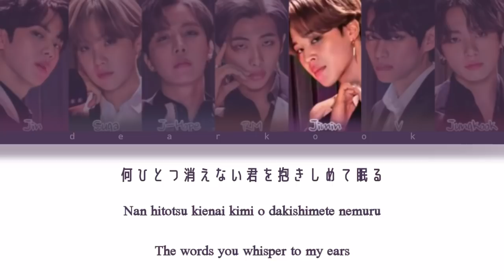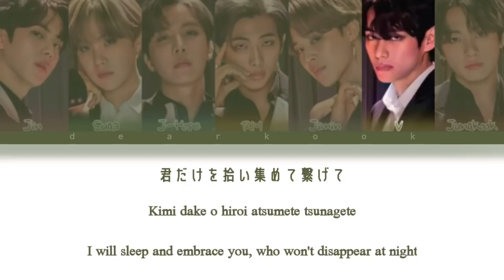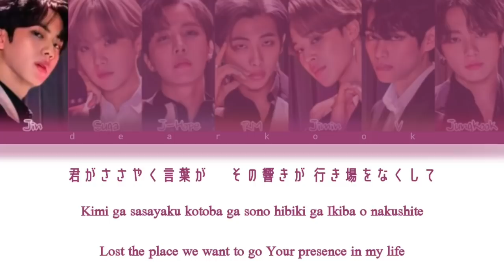[ Full Version ] BTS " Film Out " Color Coded Lyrics (Kan/Rom/Eng)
♡ All Rights Administered To BigHit Japan ♡
☆ Lyrics Video Made By Dear Kook ☆
☆ Fanmade By Dear Kook ☆

⚠️ Thats a FANMADE ! JUST A FANMADE ⚠️

Artist: BTS (방탄소년단) X BACK NUMBER
Song: Film Out
Album: Signal
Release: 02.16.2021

• BTS

Those Subtitles will be available soon  :
Albanian / Afrikaan / Bashkir / Bangla / Finnish